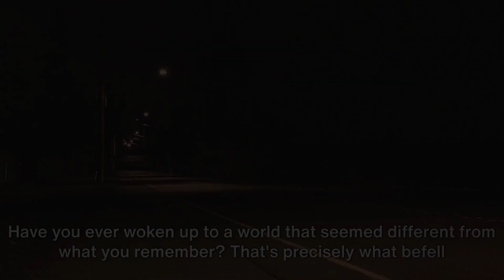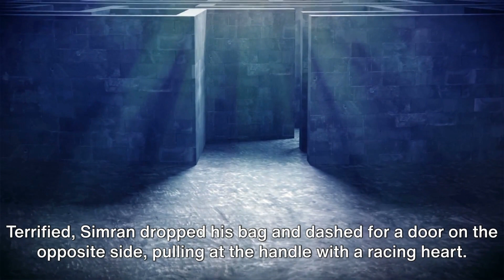Scary Tales: The Time Traveling Salesman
A traveling salesman finds himself caught in a storm and stuck in a cellar with people from another century.